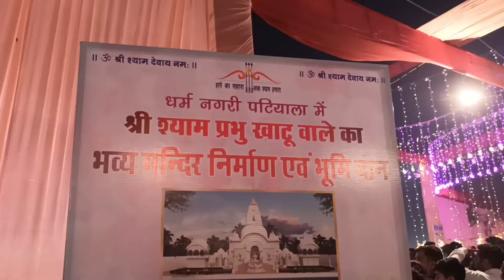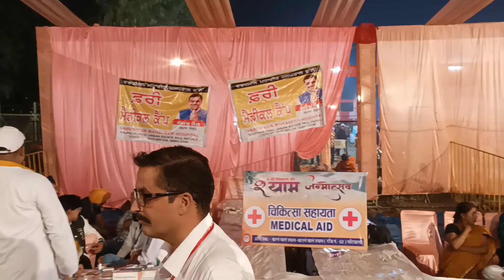Live Kanhya Mittal, Khatu Shyam ji jagaran in Patiala